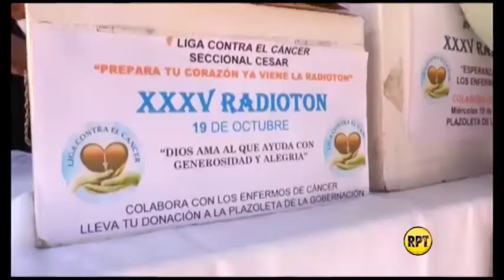Más apoyos para la Radiotón 2017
El alcalde de Valledupar, Augusto Ramírez Uhía; el presidente ejecutivo de la Cámara de Comercio de Valledupar, José Luis Urón Márquez y el médico mástologo, Juan Carlos Mindiola, se unieron a la campaña de Radiotón 2017 e invitaron a los vallenatos a unirse a esta noble causa de corazones solidarios para apoyar a los enfermos de cáncer de la Liga contra el Cáncer del Cesar.